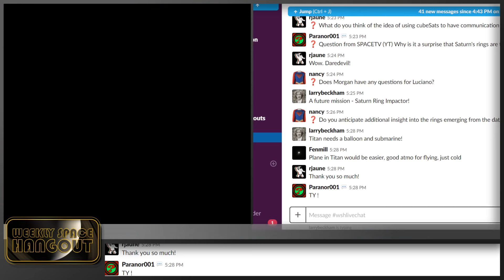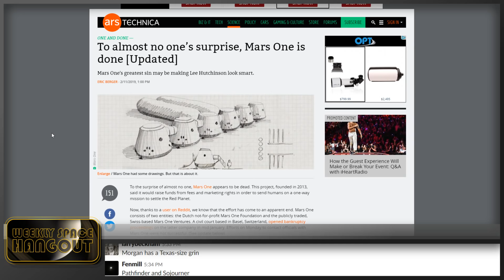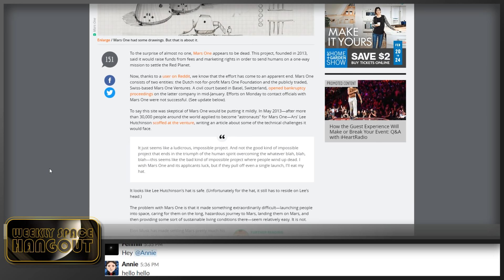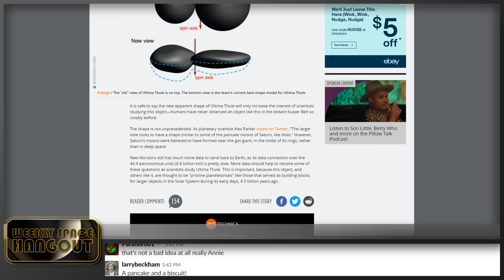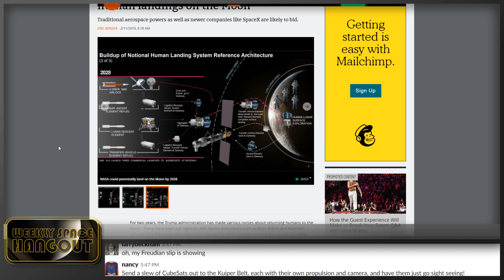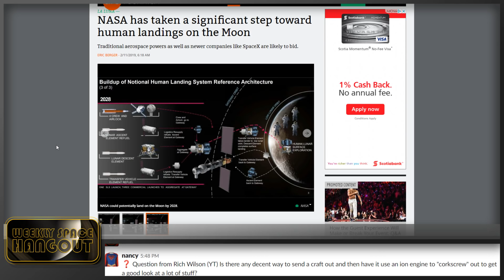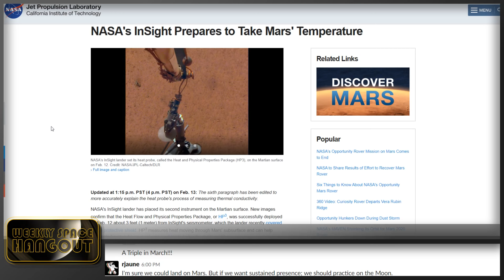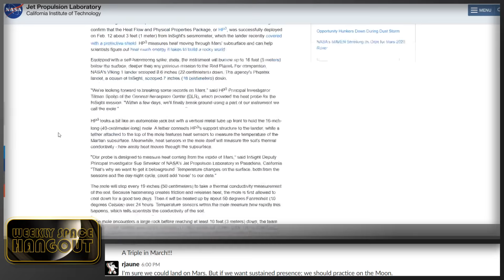Weekly Space Hangout: Feb 13, 2019: Luciano Iess of the Cassini Radio Science Team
Luciano Iess, professor of Aerospace Engineering at Sapienza University of Rome, is a member of the Cassini radio science team that recently determined, after analyzing gravity science data collected during the final orbits of Cassini around Saturn, that its iconic rings are a relatively young feature of the planet.

You can read more about this and the teams other exciting discoveries online at the following sites:

The Weekly Space Hangout is a production of CosmoQuest.